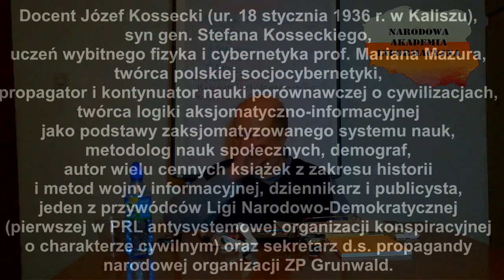doc. Józef Kossecki - Definicja pojęcia reakcji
Cybernetyczna definicja reakcji.